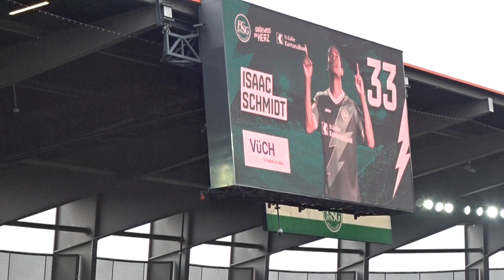FCSG FC Winterthur 16042023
Kybunpark, Sankt Gallen, SR : Esther Staubli
Zuschauer : 18'376
Tore: 7‘ Burkart 0:1, 18‘ Schmidt 1:1, 29‘ Guillemenot  2:1, 37‘ di Giusto 2:2, 43‘ di Giusto 2:3.